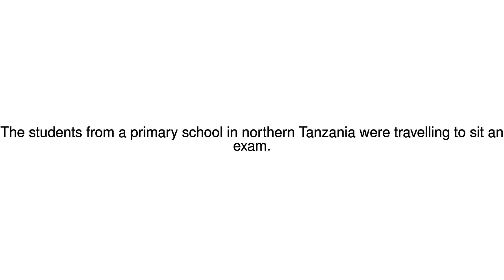News Update Tanzania school bus crash kills dozens 06/05/17